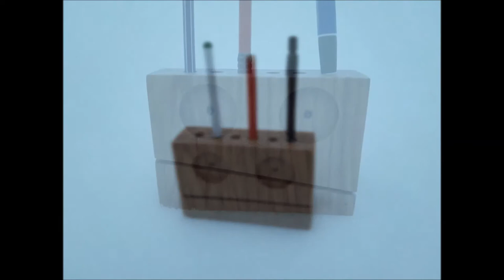Карандашница СМАЙЛ | Pencil holder SMILE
Здесь собраны все мои идеи и проэкты.